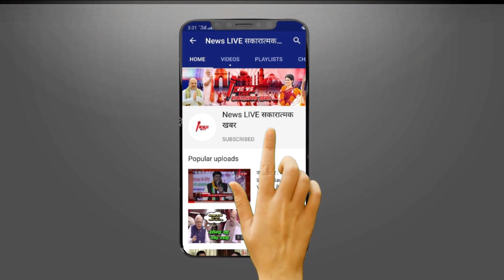CBI स्पेशल कोर्ट में पेश हुए बाहुबली Mukhtar ANSARI - मुस्कुराते हुए आये नज़र ! देखे पूरा VIDEO VIRAL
CBI स्पेशल कोर्ट में पेश हुए बाहुबली Mukhtar ANSARI - मुस्कुराते हुए आये नज़र ! देखे पूरा VIDEO VIRAL है !